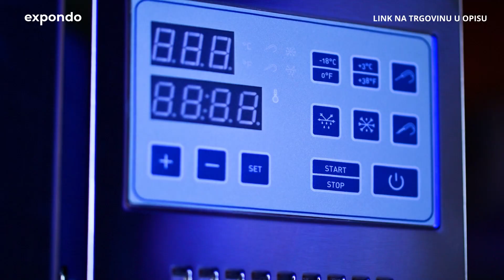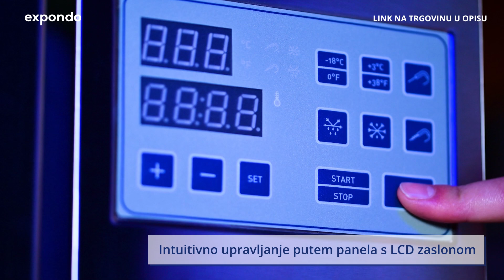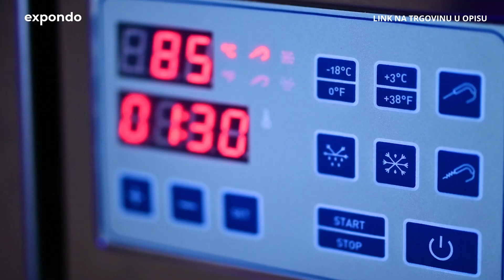Uređaj za brzo hlađenje Royal Catering RCGK-BC30 | Prezentacija proizvoda 10012165